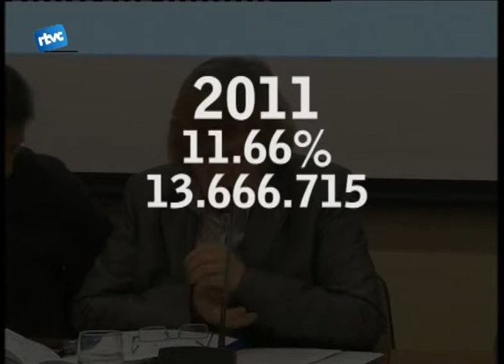13.600.000 euros pel 2011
Els pressuspostos de l'Ajutament de Cardedeu va ser el tema principal a tractar en el ple extraordinari del 21 de desembre. Sembla que pel 2011 es disposa d'aproximadament 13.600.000.
Al ple també es va aprovar la interposició d'un recurs administratiu contra el Karting i es va acomiadar a Carles Roca de la seva regidoria .